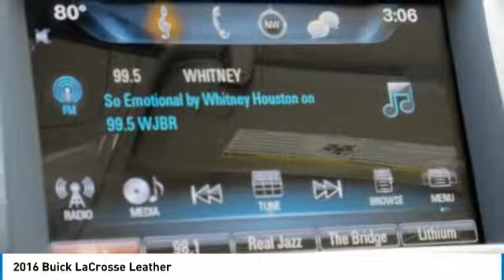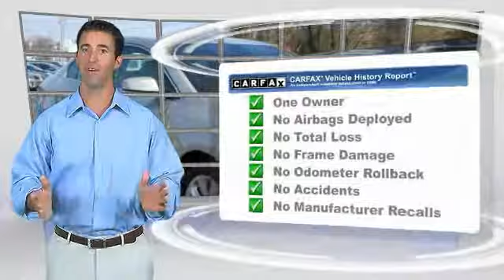2016 Buick LaCrosse Martin Honda Kia Mazda T14902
2016 Buick LaCrosse Leather

CARFAX One-Owner. Clean CARFAX. Sparkling Silver Metallic 2016 Buick LaCrosse Leather Group FWD 6-Speed Automatic Electronic with Overdrive 3.6L V6 E85 Flex Fuel SIDI DOHC VVT Exterior Parking Camera Rear, Leather-Appointed Seat Trim, Rear Parking Sensors.Recent Arrival! Odometer is 31822 miles below market average! 28/18 Highway/City MPGAwards:* 2016 KBB.com Brand Image AwardsReviews:* Sleek interior with up-to-date technology; luxurious ride quality; quiet at speed; available all-wheel drive; top crash test scores. Source: Edmunds